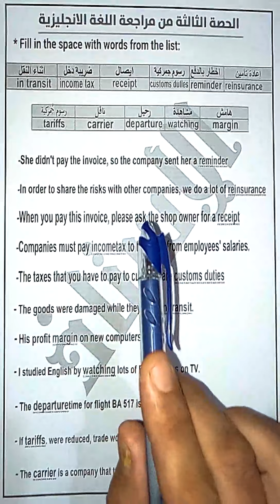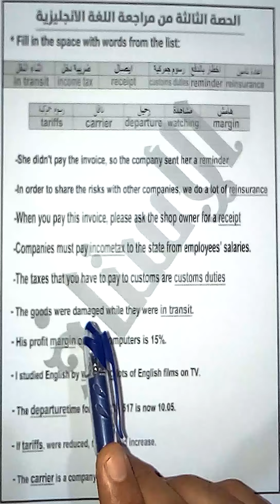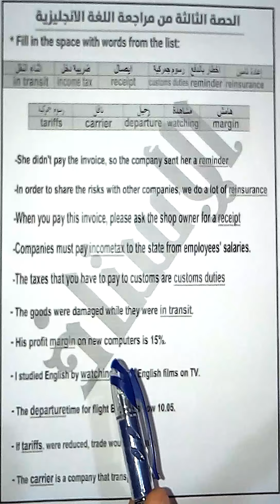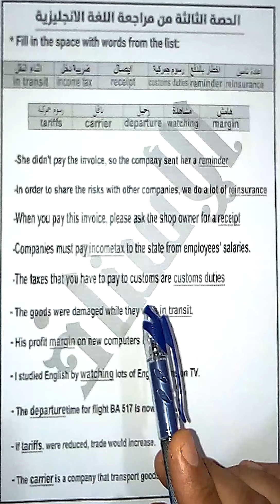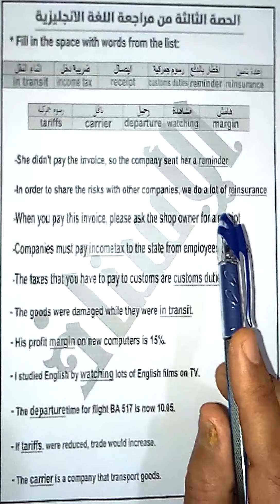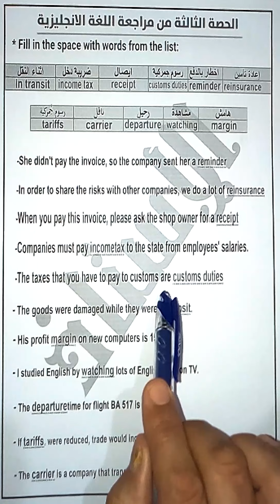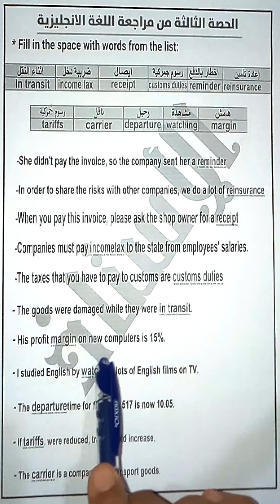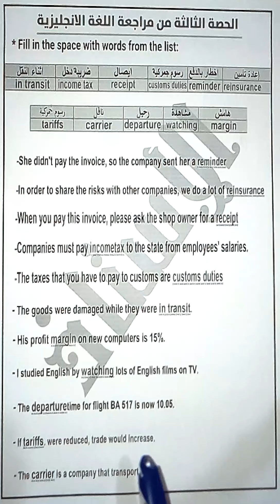شرح مادة ( اللغة الانجليزية ) للصف الثالث التجاري " الحصة الثالثة ( fill in the spaces )